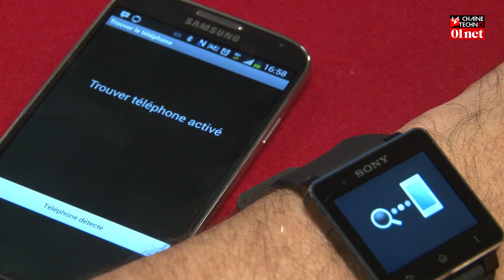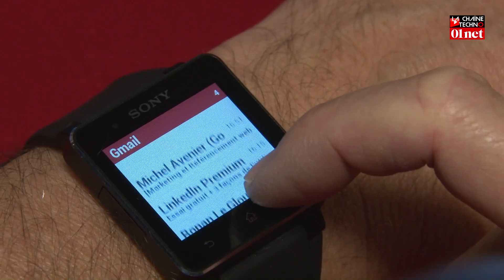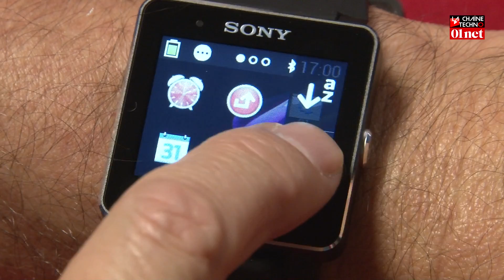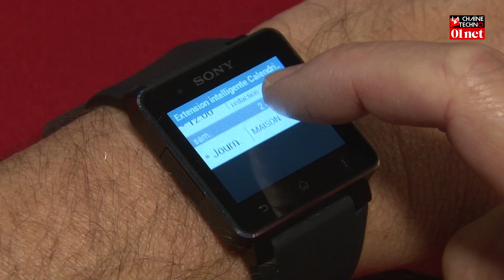[Test] Avec Smartwach 2, Sony améliore son concept de montre connectée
Nous avons testé la nouvelle montre connectée Smartwach 2 de Sony. Cette nouvelle mouture corrige un certain nombre de défauts de la première version et ne manque pas d'intérêt. Elle se connecte à n'importe quel smartphone Android et permet de recevoir des notifications et de prendre des photos. Son faible poids et son prix inférieur à 200 Euros en font une concurrente sérieuse de la Galaxy Gear de Samsung.